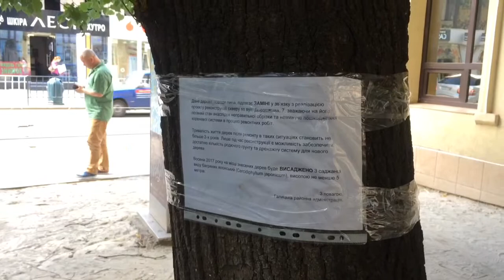Громадський простір на вулиці Дорошенка